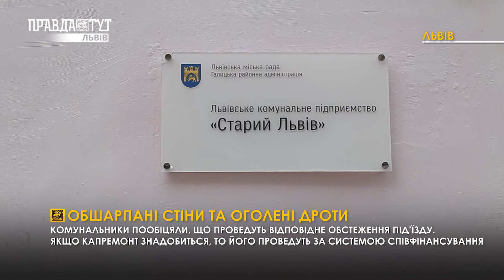Обшарпані стіни та оголені дроти ВипускНовин 19.08.2020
У самісінькому центрі Львова під’їзд 3-поверхового будинку, який ще й визнано пам’яткою архітектури, перебуває у жахливому стані. Мешканці розповідають: вже багато років за сходовою кліткою ніхто не доглядає, але за комунальні послуги місцеві сплачують регулярно. Що на це відповіли у місцевому ЛКП?